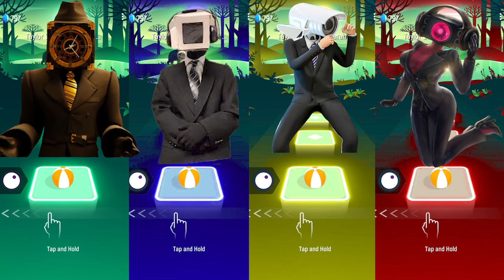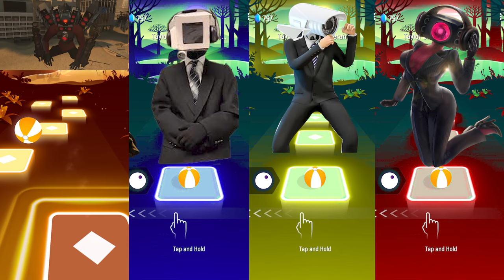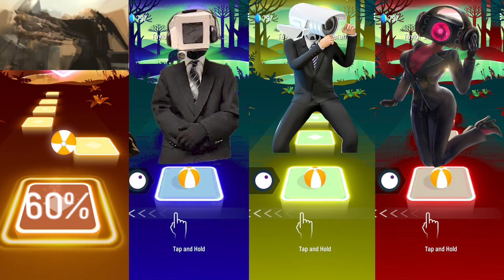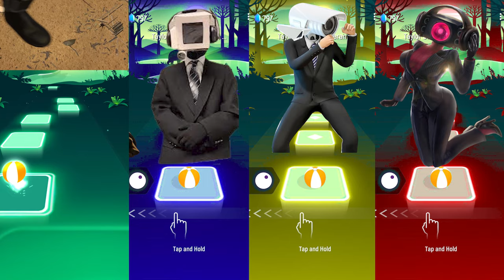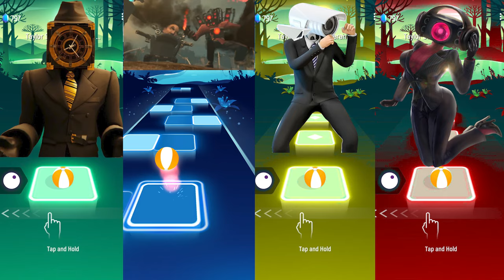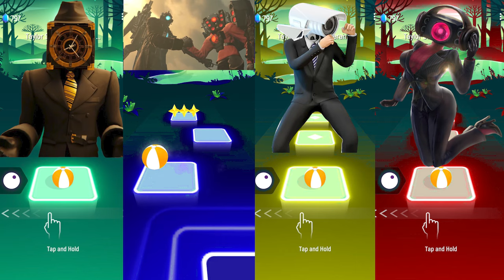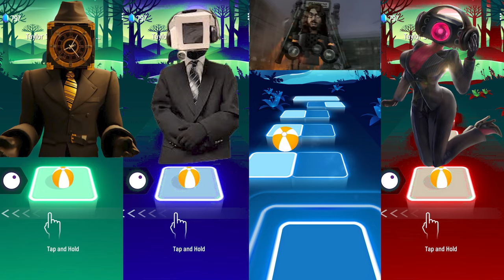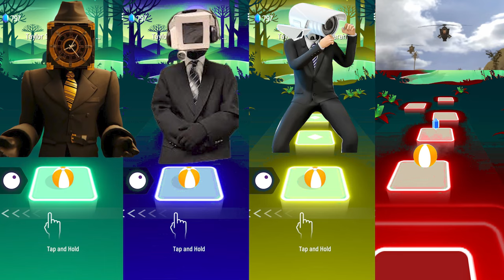Clock Man vs Photoman vs Cameraman vs Speakerwoman - Tiles Hop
Clock Man vs Photoman vs Cameraman vs Speakerwoman - Tiles Hop Edm Rush